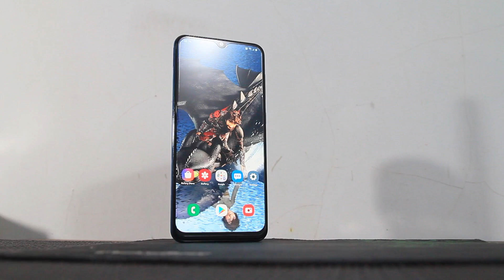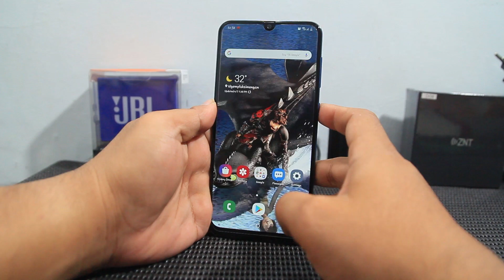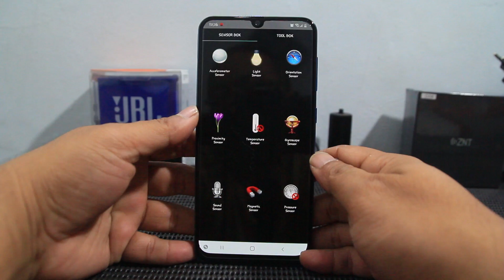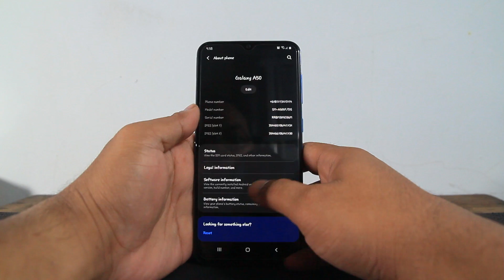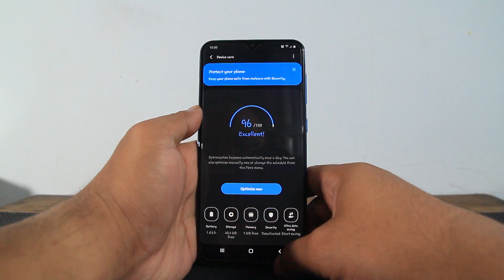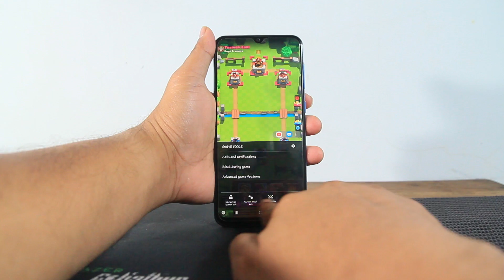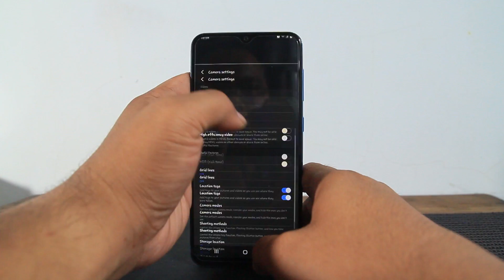Review Samsung Galaxy A50 - Saya Suka